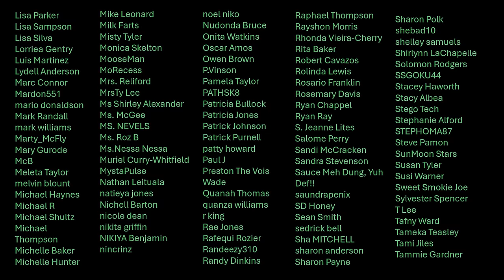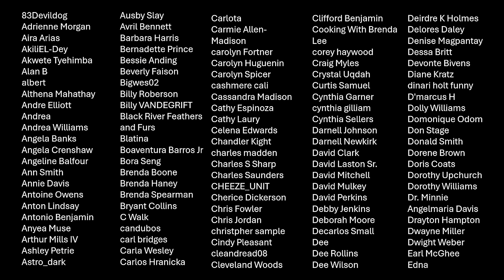Best Ramen Recipe EVER? Sesame Garlic is the Game Changer!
Best Ramen Recipe EVER? Sesame Garlic is the Game Changer! - In this video, we're making bold and flavorful Garlic Sesame Noodles that come together in under 30 minutes. This easy recipe features savory soy sauce, garlic, sesame oil, and a hint of chili for a delicious, quick meal or side dish. Perfect for weeknights or family gatherings, these noodles are customizable with your favorite veggies or proteins. Watch now and learn how to create this simple yet satisfying dish!

The Level Up Series A Rub: https: //shorturl.at/oyAHR
The Level Up Series B Rub: https: //shorturl.at/ctET4
The Level Up Series Bundle: https: //shorturl.at/ptDFX

Smokin' and Grillin' with Aaron Brown

Online YouTube Store - https: //shorturl.at/hmpX6

"For just $5, unlock bi-weekly recipes, private live streams, exclusive content (TBD), and get credited in our videos. Become a YouTube member today! Thank you in advance!". So Join Smokin' and Grillin' wit AB now!

My Gear
Camera 1: Sony FX3
Camera 2: Sony A7
Prime Lens:
Zoom Lens:
Mic (Sennheiser Pro Audio EW-DP)
Desk Mic
Lighting (Aputure 300D Mark II)

10159 Meriweather Grove Ave.
Las Vegas, Neveda  89166